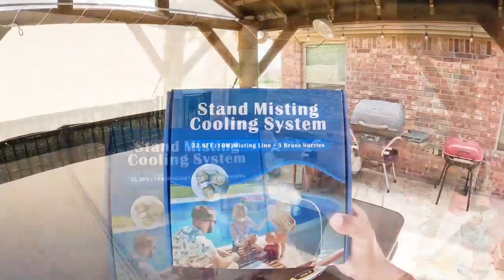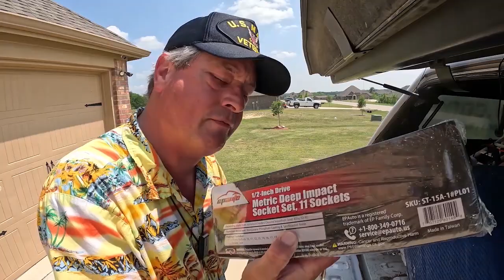Fridays Finds Wondering Around Edition Featuring The FWX Pet Play Pen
On this edition of Fridays Finds I get to do some fun cooking, play with my puppy and get some work done.
We start of with an unboxing of my new ditch oven cooking table. I have really gotten into dutch oven baking using charcoal. This form of cooking is as much an art form as it is a way to prepare great food dishes.  Having a metal table to cook on is a great back saver.

Moving right along, I next show and discuss the FWX portable pet play pen that we are using to give a rat terriers as little outside freedom on our 10 acre homestead. This play pen is fairly easy to transport as it is a modular system. Being modular it can be assembled in multiple shapes and sizes.
Finally I show off some shinny new lug nuts for the F-150 and the tools I use to swap out the defective OEM nuts, the Ryobi ½ inch impact driver and a set of deep impact sockets.